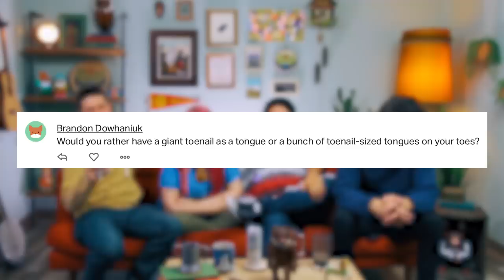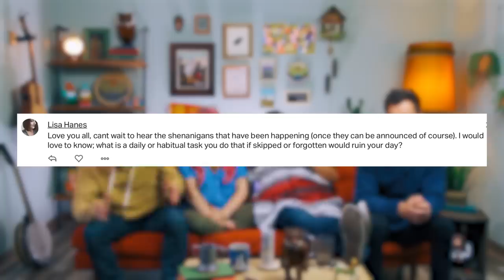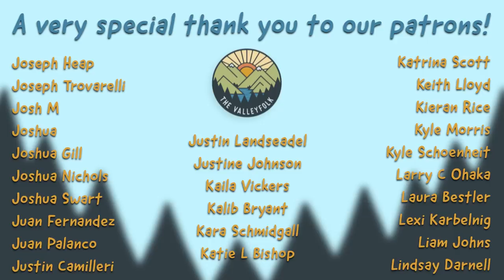TOO MANY JUGS | Your Show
We got too many jugs. For bloopers and more exclusives, please join our crazy little family as we inch closer to destroying Elliott's Good Hair!

If you want to gift us...
15445 Ventura Blvd.

Couch Edit: Kaitlin Elizabeth
Sketch Shooter / Edit: Kevin Plachy
Logo: Ellie Zayas - @elliekz.art
Theme Remix: Josh Luke - @joshuathekvlt